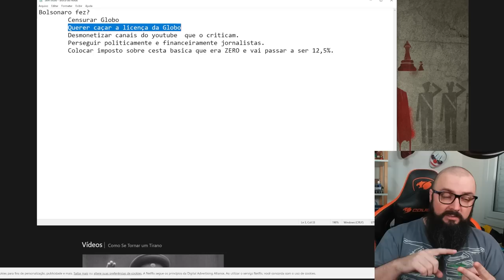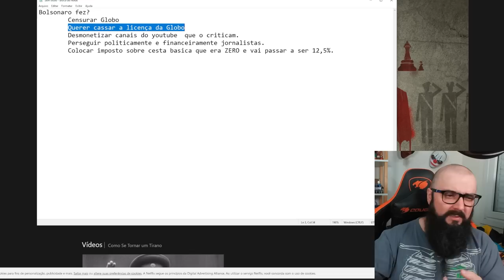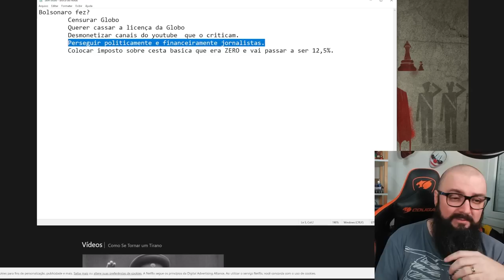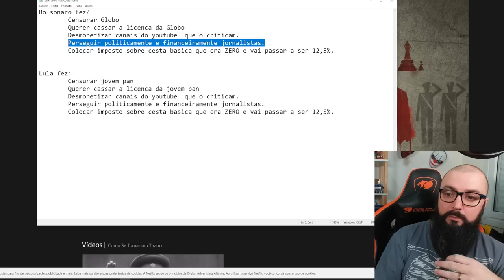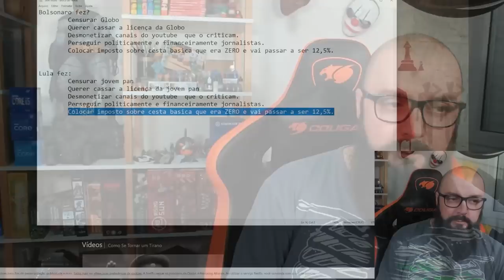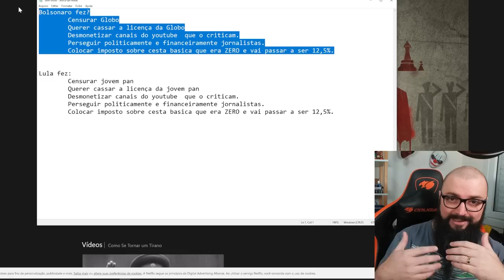Censura E Perseguição Política !